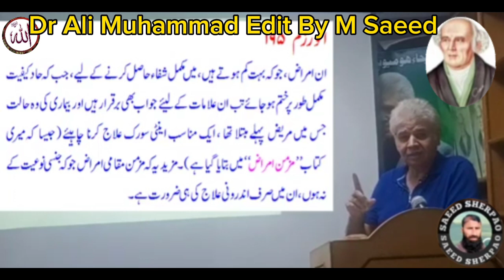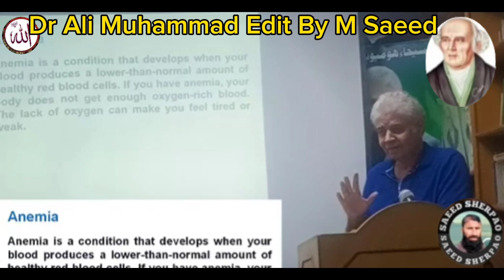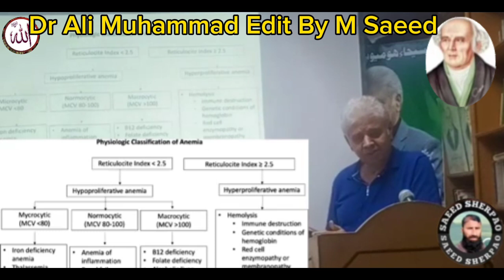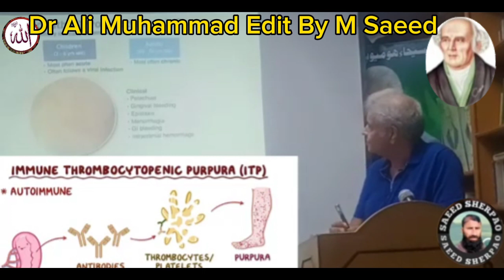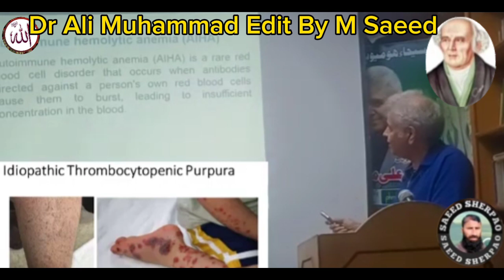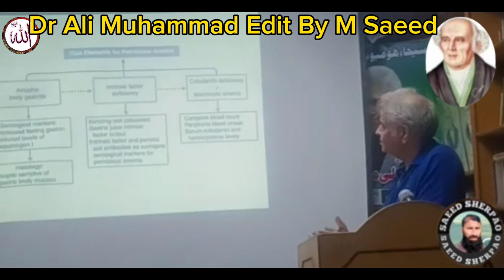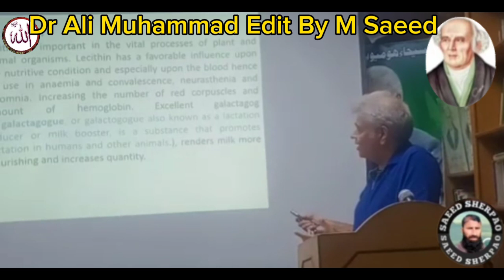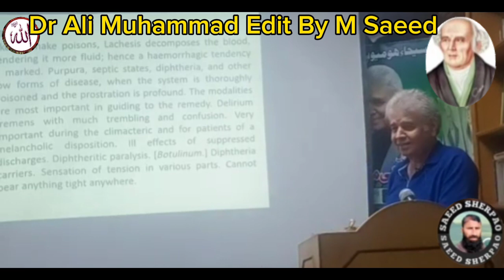Dr Ali Muhammad Anaemia it's Homoeopathic Treatment